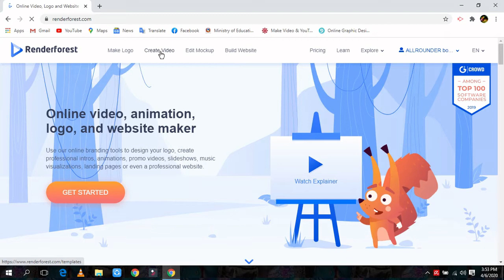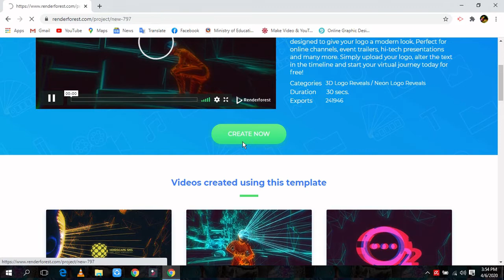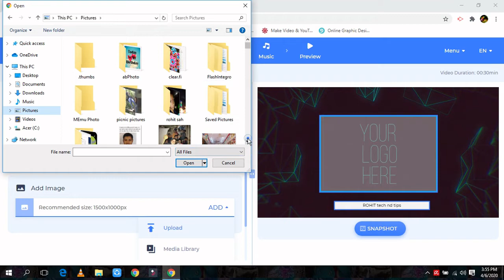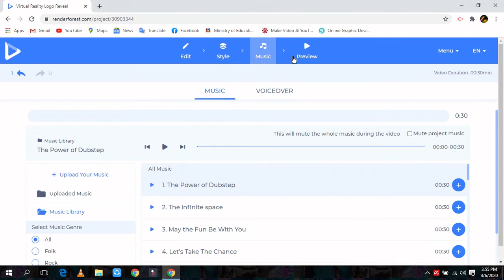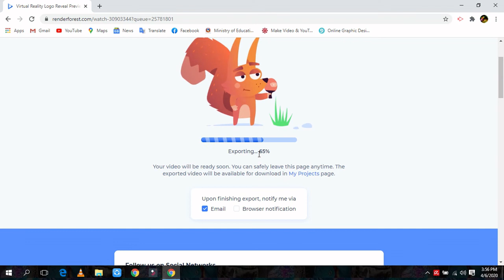How to create ||AWESOME|| INTROS in Google Chrome for ||FREE|| 2020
Hello friends...Today i will explain you ||How to create awesome intros in google chrome for free|| This is an simple method you can easily  create professional intro in google chrome online. please watch my full video then you understand how to make intro. You can create intro in good quality and without watermark.